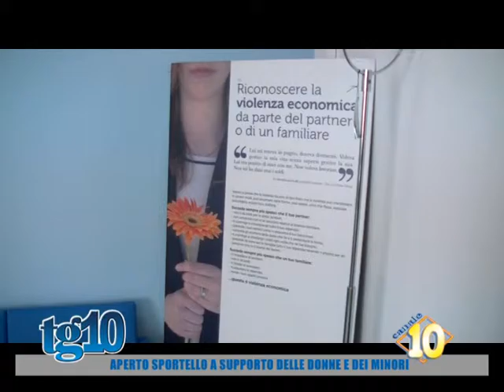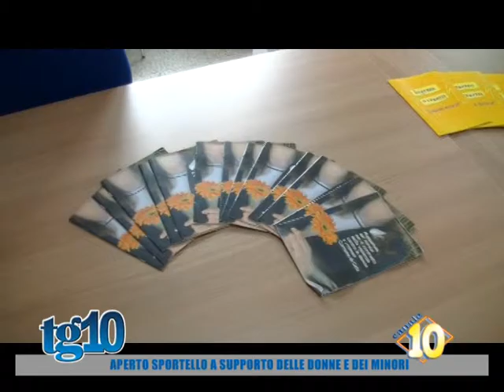Aperto sportello a supporto delle donne e dei minori